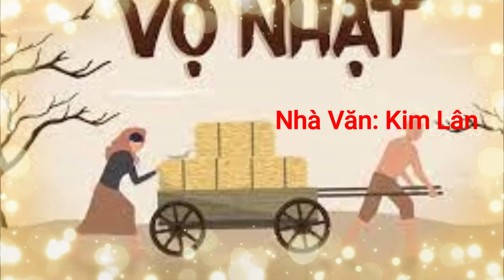VỢ NHẶT - KIM LÂN | Truyện Văn Học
Vợ nhặt là một tác phẩm văn học của nhà văn Kim Lân viết về thời kỳ xảy ra nạn đói năm 1945. In trong tập Con chó xấu xí (truyện ngắn 1962). Tiền thân của truyện là tiểu thuyết Xóm ngụ cư. Tác phẩm được viết ngay sau khi Cách mạng tháng Tám thành công. Tuy nhiên tác phẩm còn dang dở và bị mất bản thảo. Về sau, tác giả đã dựa vào cốt truyện cũ để viết truyện ngắn này.
Tác phẩm Vợ Nhặt được Bộ Giáo Dục Đào Tạo đưa vào chương trình ôn thi ngữ văn trong những tháng cuối của Văn học lớp 12. Vợ Nhặt cũng từng được sử dụng làm đề thi tốt nghiệp môn Ngữ Văn lớp 12 nhiều năm liền.

Hy vọng sẽ là một sách nói bổ ích dành tặng các sĩ tử cho kỳ thi quan trọng trong chương trình Văn học Trung học Phổ Thông.